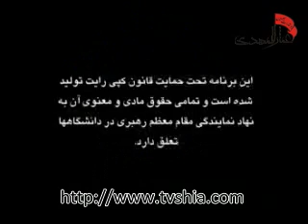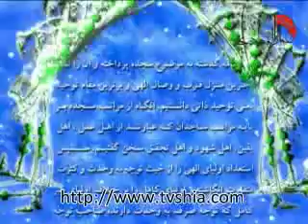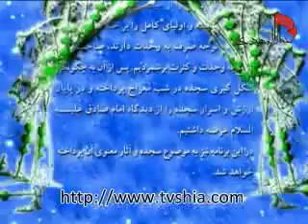آثار معنوی سجده- استاد مهندسی